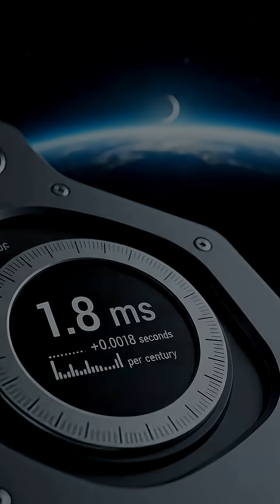The Reason Earth's Days Are Getting Longer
Discover the surprising scientific reason why our days on Earth are gradually getting longer, all thanks to our celestial neighbor, the Moon.